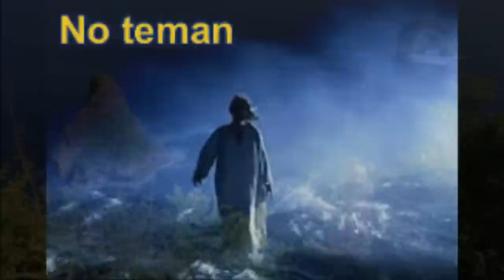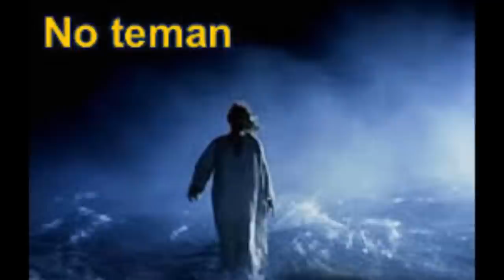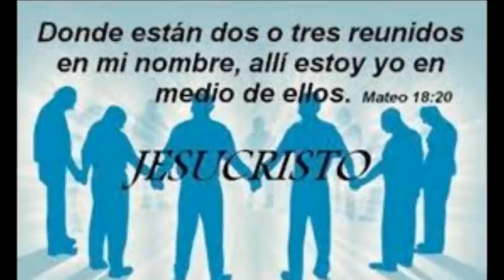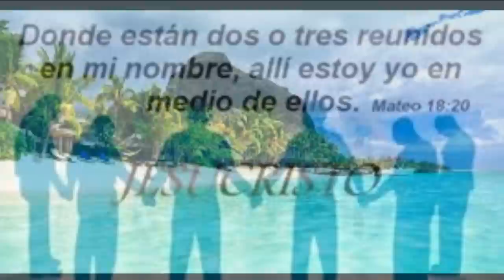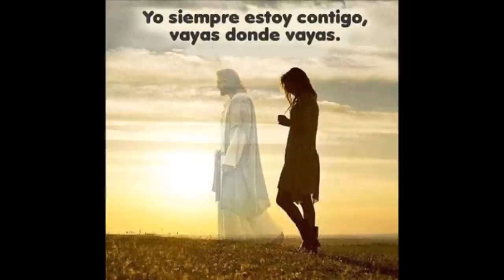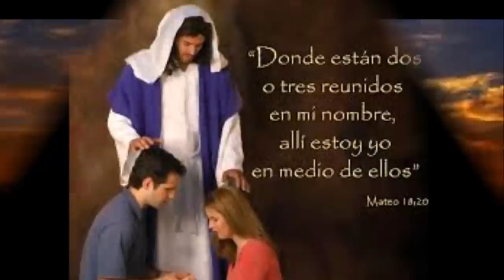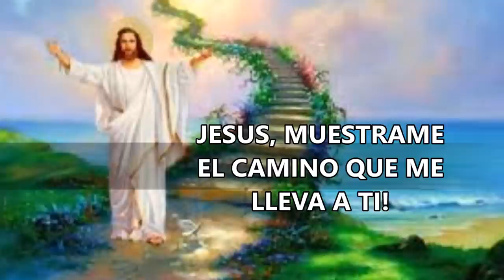ORACION EN EL DIA DE TU CUMPLEAÑOS PARA DAR GRACIAS A DIOS POR UN AÑO MÁS DE VIDA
FELICIDADES EN EL DIA DE TU CUMPLEAÑOS. VIVE CON FE ESTA ORACIÓN PARA DAR GRACIAS A DIOS.

LA PALABRA DE DIOS NOS HABLA ACERCA DE DAR GRACIAS A DIOS EN TODO TIEMPO, DE HECHO SON MUCHAS LAS VECES DONDE LAS SAGRADAS ESCRITURAS NOS INVITAN A SER AGRADECIDOS CON EL SEÑOR.  AQUÍ ALGUNAS DE ELLAS:

Y todo lo que hagan, de palabra o de obra, háganlo en el nombre del Señor Jesús, dando gracias a Dios el Padre por medio de él.
Colosenses 3:17

Dedíquense a la oración: perseveren en ella con agradecimiento
Colosenses 4:2

No se inquieten por nada; más bien, en toda ocasión, con oración y ruego, presenten sus peticiones a Dios y denle gracias. Y la paz de Dios, que sobrepasa todo entendimiento, cuidará sus corazones y sus pensamientos en Cristo Jesús.
Filipenses 4:6-7

QUIEN AGRADECE A DIOS, SIN DUDA SE LE CONCEDERAN MÁS GRACIAS DEL ALTÍSIMO.

LA GRAN META DE TODO SER HUMANO, ES LOGRAR LA CONTINUIDAD DE LA VIDA EN EL REINO DE LOS CIELOS, LA GRAN PROMESA DE UNA VIDA NUEVA Y ETERNA, DESPUÉS DE LA MUERTE EN LA PRESENCIA DE DIOS.